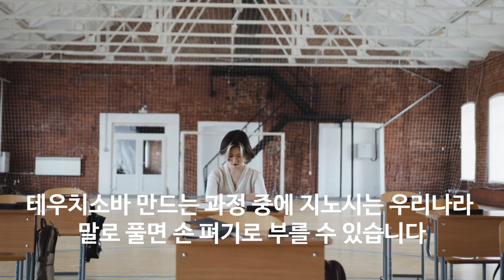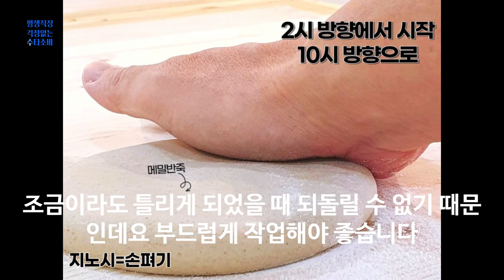수제소바 제면 방법 지노시